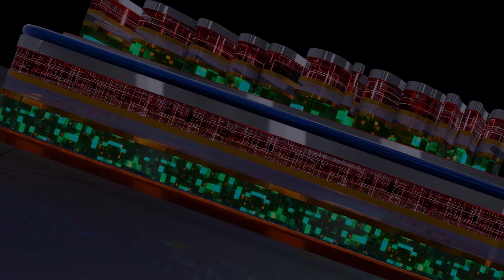ఫ్రీ బస్ స్కీమ్ తో తెలంగాణలో పుణ్యక్షేత్రాలకు పెరిగిన తాకిడి | TSRTC MD VC Sajjanar F 2 F - TV9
Credits